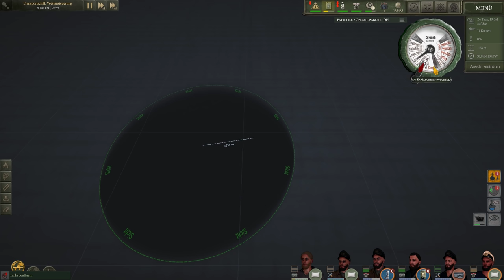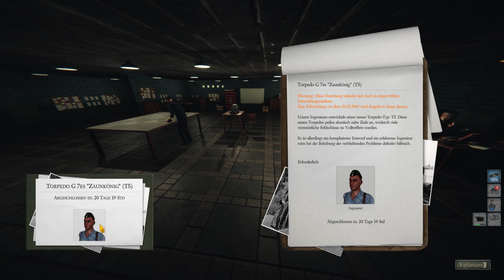Fast wie Urlaub | U Boat | #40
Na Männer, alles klar? Seit Silent Hunter 3 warte ich auf ein vernünftiges UBoot Spiel, bislang war nix für mich dabei.

Und jetzt ist es endlich soweit - Uboat! Aktuell im Early Access, dafür allerdings schon sehr solide und für knapp 25 Euro zu haben.

Wir kommandieren ein Typ VIIc U-Boot der deutschen Kriegsmarine im 2. Weltkrieg und wollen mal zusehen, dass das Boot nicht so schnell zum stählernen Sarg wird.